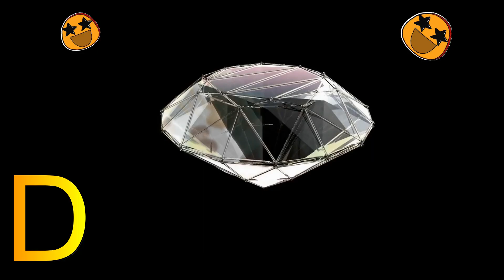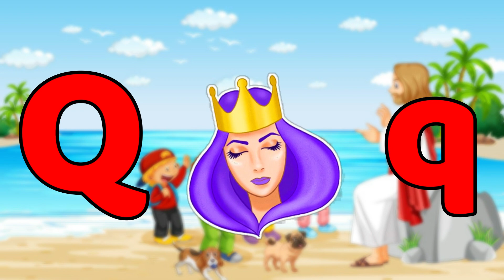ABC Alphabet Song | A for apple Phonics Song | ABCD Alphabet Rhymes for Nursery Kids - KK Education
Phonics is an excellent way to teach children the alphabet with fun and joy. Colorful anythings attract children and made them interested in learning like pictures in the phonics book. In this way, they can easily recognize and remember letters and numbers.
Thus, phonics book plays an important role in children's preschool education and mental development. But paper books certainly have some limitations. For example, through books, a child cannot hear the correct pronunciation of the alphabet, and it is somewhat difficult to perceive the pictures in accordance with reality. To solve this problem now the videos in 'ABC Alphabet - KinderKids Education' have added a new dimension to child education. Kids can simultaneously see, speak and listen alphabet. As a result, kids can easily remember the alphabet. We also add real footage. In this, children can see the real picture of the words formed by the alphabet and understand them. Through video, it is possible to make the pre-primary education of children much faster. This learning is long-lasting for the babies because of the fun simulation of seeing, hearing, and reading the alphabet.

This channel is specially designed for toddlers to learn the alphabet. Each video is carefully crafted. Here cartoons, pictures, and fun graphical elements are added to understand the meaning of the alphabet. And the actual video of the word made with each alphabet is added. So that the child can match everything with his surroundings. We separate each of the alphabets ABCD and make videos by adding corresponding pictures and cartoons to create interest in reading and listening for every child. All videos are accompanied by funny rhymes of ABCD  which kids can enjoy a lot. Teaching children the alphabet to the rhythm of the ABC song is a much easier and more powerful medium than paper books.
This video will play a very useful role for parents who cannot give time to their children due to their busy life! But preschool learning is very important for toddler education. So, if you don't have enough time then you just go to the channel playlist and play any of them on your device. That's all! Now your baby will happily start learning by himself. You don't have to fight him anymore!!
We have organized videos into different playlists based on different contexts. For example, there are separate playlists for children growing up in villages where the background images emphasize the rural environment. Again background images are used for city kids emphasizing the city environment. Besides, many variant videos have been created so that kids don't get bored even a little bit. So if they are distracted then select another playlist that he/she likes. We are constantly working on the psychology of children from different environments to make them learn the English alphabet easy and fun way.